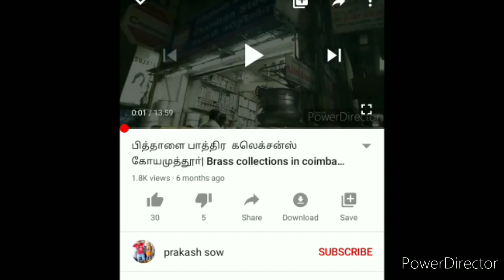Home entrance make over in tamil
flower pot
wall stickers
bhudha statue
Aroma diffuser: is.gd/V3QDQx